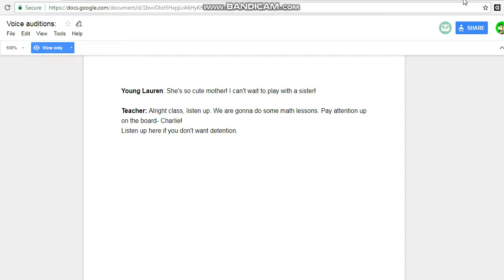Roblox Movie Audition: Young Lauren (TAKE 2)